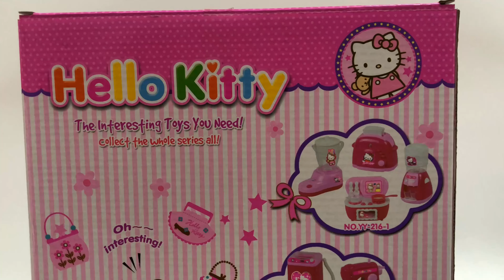3 Minutes Satisfying with Unboxing Hello Kitty Household Toy - ASMR - unboxing toys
3 Minutes Satisfying with Unboxing Hello Kitty Household Toy - ASMR - unboxing toys

Hello Kitty Household Toy Set For Kids have:
- Spinning washing machine toys
- Ironing toys can light up, have a sound
- Vacuum cleaner toys with sound and rotation
- Sewing machine toys can work like the real thing

CHAPTERS
00:14 Unboxing Hello Kitty Household Toy
00:37 Household toy close-up